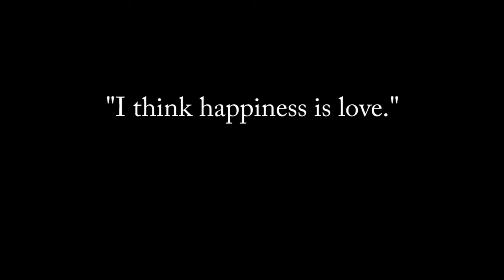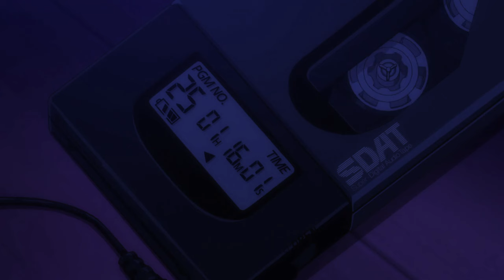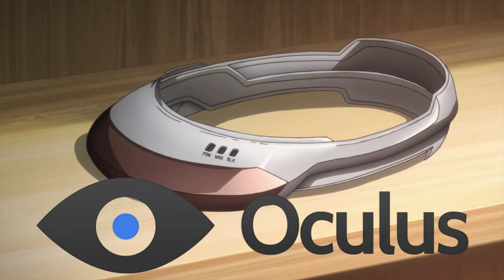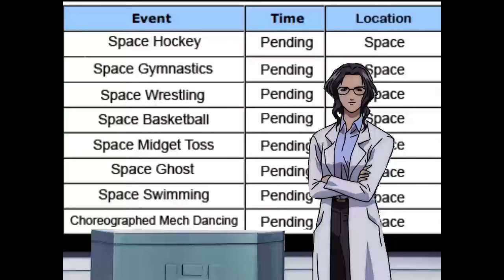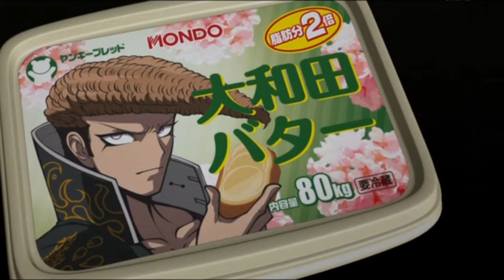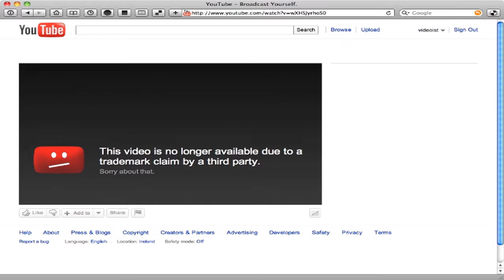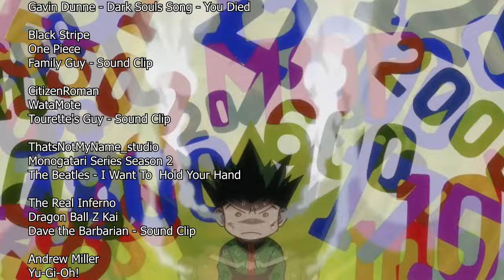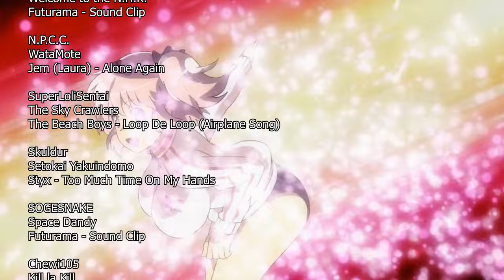AMV Hell 7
10 years in, we're still at it. This is the 7th and possibly best entry yet into the infamous AMV Hell series!

See the credits list or download a high quality version